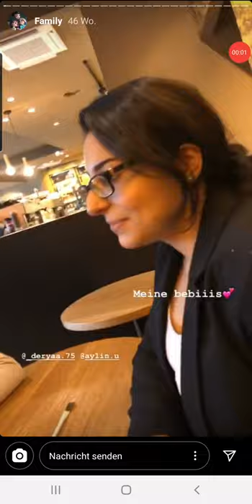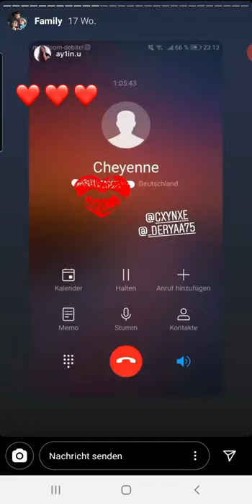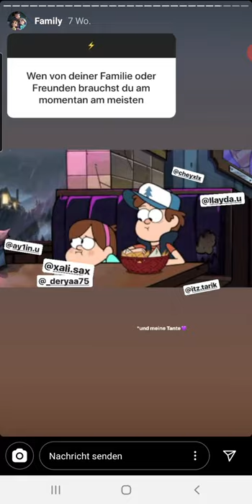∆ Cxynxe/Cheyennes instagram Storie offiziell ✓ ∆ - best of Familie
Best of Family von Cheyenne die Story

Achtung dieser YouTube channel ist nicht offiziell wer meckern will no hate for me thanks